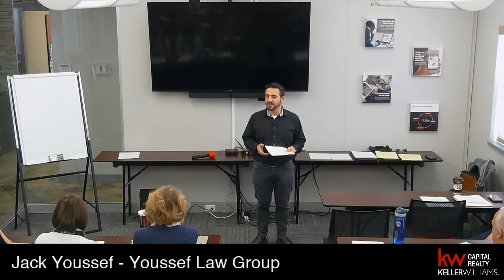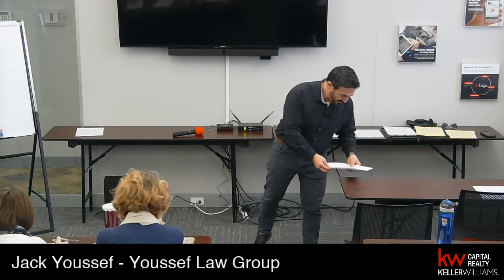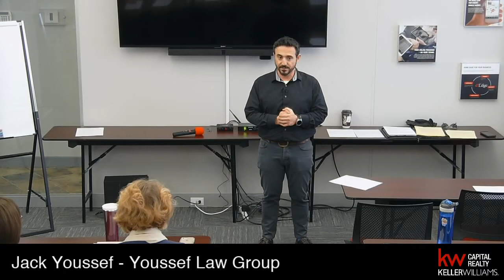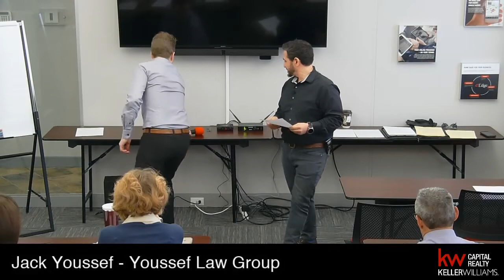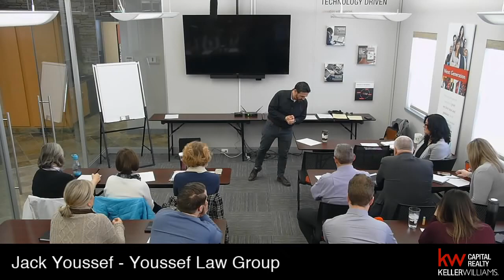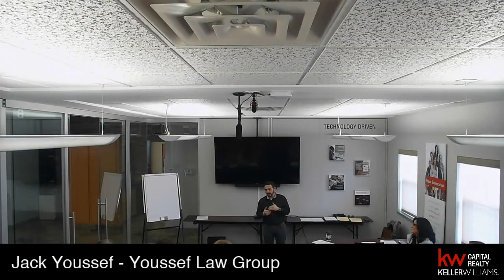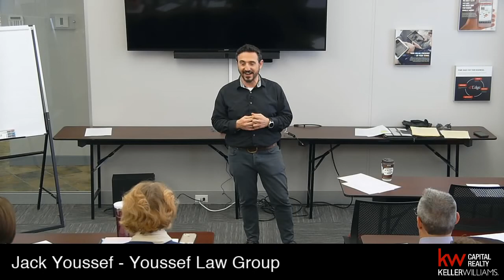Keller Williams Capital Realty - Real Estate Law - Youssef Law Group